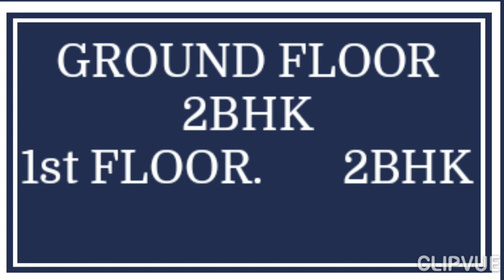EAST FACING - G+1 LUXURY INDEPENDENT HOUSE FOR SALE IN INNER RING ROAD, GUNTUR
నమస్కారం 🙏  అండి ఇప్పుడు మీరు చూసిన ఇల్లు వీడియో కి సంబందించి వివరాలు తెలుసుకొందాం  అనుకొంటున్నారా..🤔 అయితే ఈ కింది అన్ని వివరాలు తెలపడం జరిగింది. దయచేసి అన్ని వివరాలు పూర్తిగా తెలుసుకొని సంప్రదించండి ..
[ 1]  HOUSE DETAILS / ఇంటి వివరాలు
1. HOUSE CODE / ఇంటి కోడ్: ID NO =405
2. HOUSE SIZES /  ఇంటి కొలతలు 27 ×33.5
3 .HOUSE FACING / ఇంటి ముఖం: తూర్పు
4. SFT / అడుగులు :1810 SFT
5.SQ. YARD' S / గజాలు:100
6 . CENTS / సెంట్లు :2
7.HOUSE COST /:88,00,000/-
【2】 HOUSE ADRESS /  ఇంటి అడ్రస్
1. CITY / ఊరు : GUNTUR
2 . DISTRICT / జిల్లా : గుంటూరు
3 .STATE / రాష్ట్రం : ANDHRAPRADESH
【3】 OUR DETAILS / మా వివరాలు :
 1 . మీరు ఫోను చేసే ముందు పైన HOUSE CODE / హౌస్ కోడు ఖచ్చితంగా చెప్పవలసి ఉంటుంది.
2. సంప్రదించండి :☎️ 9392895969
3 . దయచేసి ఈ సమయంలో మాత్రమే ఫోను చెయ్యండి.
 ANIL REAL ESTATE PROPERTIES
మీరు ఇల్లు అమ్మాలనుకుంటున్నా రా🤔 ...👇 మెసేజ్ చెయ్యండి.